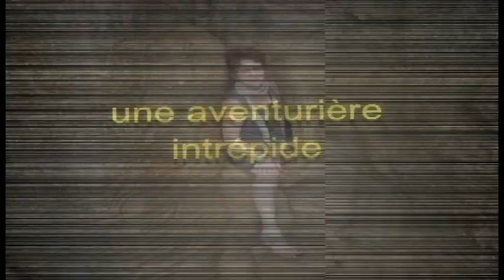film isa essai Bonne qualité et grande taille]